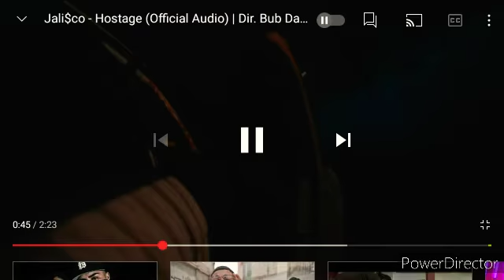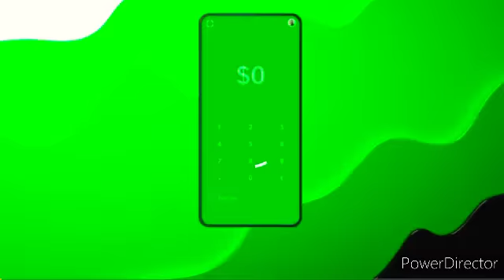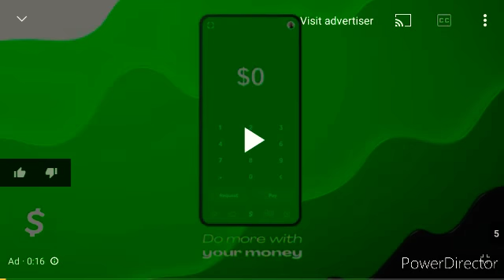Jali$co -Hostage (REACTION)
Jali$co